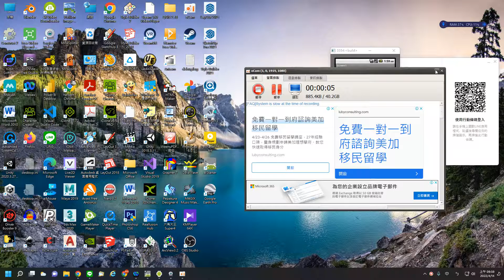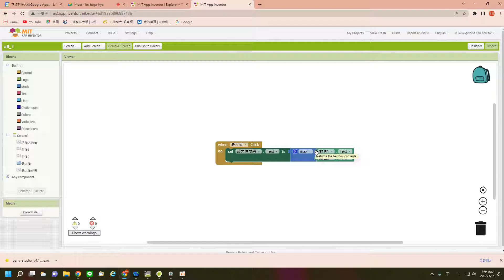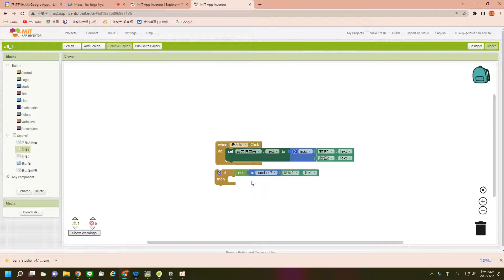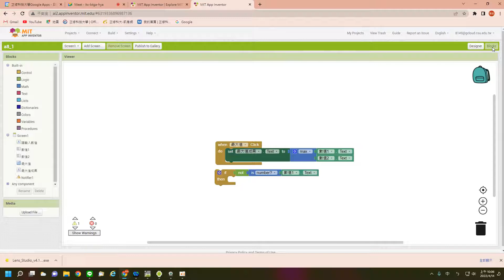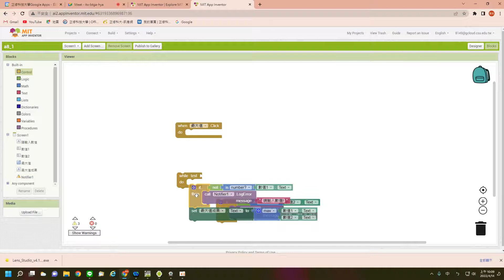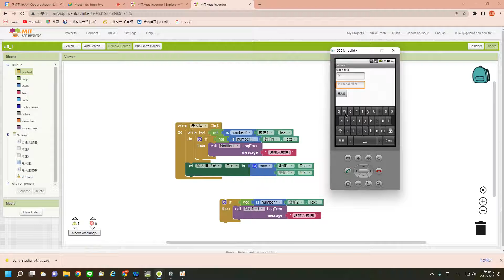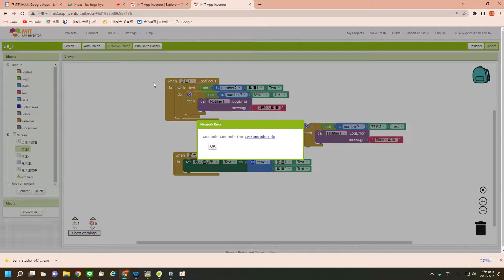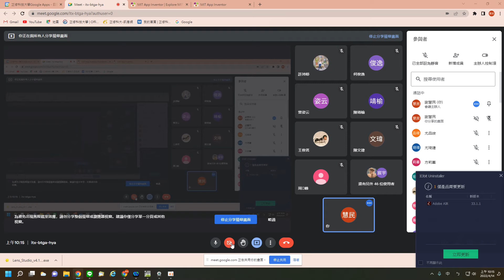互動媒體設計_資料新增刪除修改2